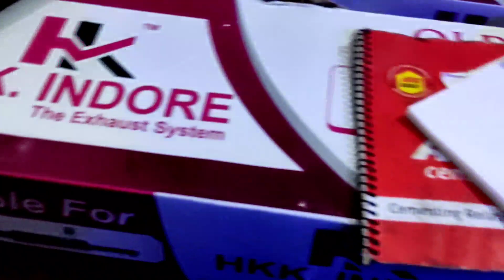YOUTUBE ACCOUNT HACK HO GAYA | KYA HOGA YOUTUBE CAREER KA | ROYAL ENFIELD MODIFICATIONS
Book your orders here 👇
calling hours from 12 p.m. to 9 p.m.